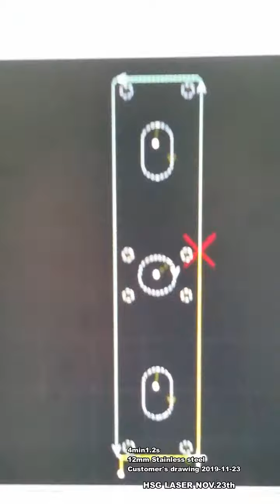Cutting video 20191123- HSG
4kw 12mm stainless steel for Chennai customer, Indian